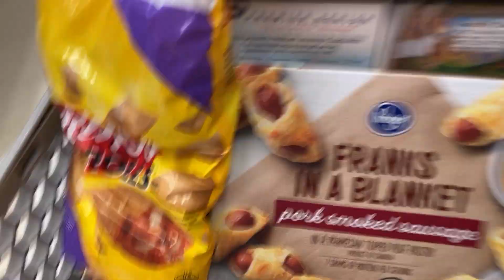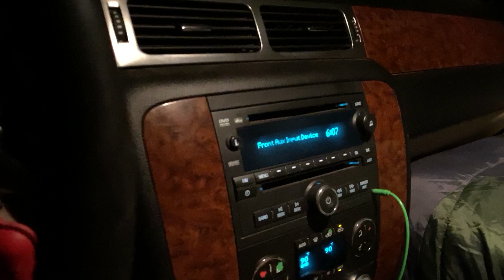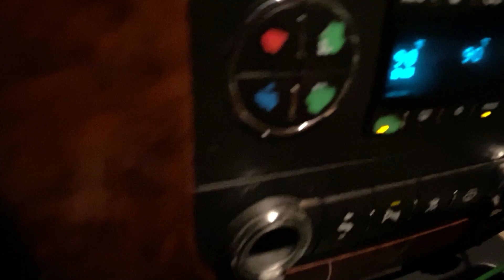Moto Vlog 2 -- Ghetto Gopro Mount and Freezing Night in Apple Valley